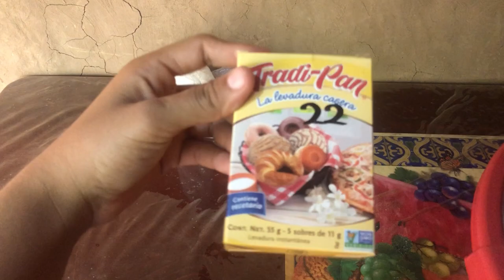Haciendo 😱 pan dulce y de sal ‼️se hizo negocio??..🤨//enseñándole hacer pan ..😉 semana de trabajo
Ruby Vlogs familia
# Mexico
pan dulce
pan blanco
enseñando le hacer pan
# vecina
# ofrendas
# doña paulita
# estoy embarazada
# aclarando sus comentarios
#2 parte
candy Vlogs

limpieza profunda
esto me pasó
# lavando ropa
# huerta
# otoño

flan napolitano
estilo guerrero
# mole
# tamales nejos
# de pesca
# candy Vlogs
remodelaciones en la casa
flan napolitano
# pizza hawaiana
zacapuato guerrero

cumpleaños Yadira
# barbacoa de puerco
#3 fiestas
# pastel
# piñata
# regaló

# recetas
# doña paulita

# limpieza profunda
# sin luz
estrenando televisión
# Mexico
# guerrero

# banco Bancomer
altamirano guerrero
# salguero guerrero
# recreó

huerta de jitomate
# enchiladas rojas
# doña paulita
pintando puertas con brocha

# ladrones
# ma tiodo

despensa semanal

balderrama guerrero

# zacapuato guerrero

# bejucos Mexico

# sin luz